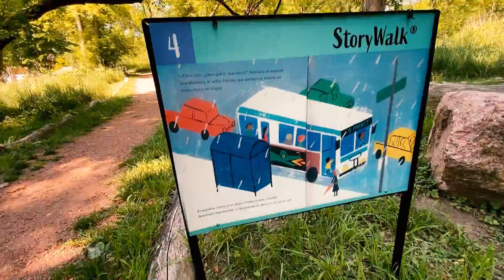STORYWALK® IN WAHOO WOODS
FRVPLD and Dundee Township will collaborate to establish a StoryWalk® in Wahoo Woods debuting June 2021. Folks who visit Wahoo Woods in the summer months will be able to stroll from page
to page as they read one of FRVPLD’s “One Book, One District” titles: Last Stop on Market Street by Matt de la Peña (in English & Español!).

Wahoo Woods is located directly behind the Dundee Library (so don’t forget to stop in!).